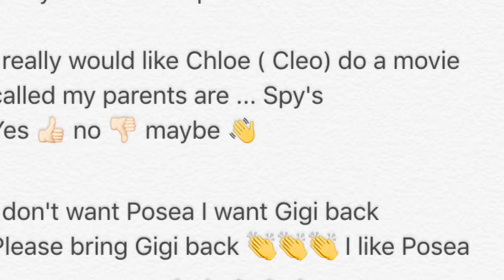321 new series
I really would like Chloe ( Cleo) do a movie called my parents are ... Spy's
Yes 👍🏻 no 👎🏻 maybe 👋

I don't want Posea I want Gigi back
Please bring Gigi back 👏👏👏 I like Posea more than Gigi 👍🏻👍🏻👍🏻👍🏻👍🏻 do both

What must I call you guys

who's in for a tasty treat i am who whats is try out some colour meringues i am so please comment i am hungry for a treat and on Fabulous Friday you will see the Kala cooking show who in
I love you guys so much byeee 😘😘😘 😘😘😘😘😘😘😘😘😘😘😘😘😘😘😘😘😘😘😘😘😘😘😘😘😘😘😘😘😘😘😘😘😘😘😘😘😘😘😘😘😘😘😘😘😘😘😘😘😘😘😘😘😘😘😘😘😘😘😘😘😘😘😘😘😘😘😘😘😘😘😘😘😘😘😘😘😘😘😘😘😘😘😘😘😘😘😘😘😘😘😘😘😘😘😘😘😘😘😘😘😘😘😘😘😘😘😘😘😘😘😘😘😘😘😘😘😘😘😘😘😘😘😘😘😘😘 😘😘😘😘😘😘😘😘😘😘😘😘😘😘😘😘😘😘😘😘😘😘😘😘😘😘😘😘😘😘😘😘😘😘😘😘😘😘😘😘😘😘😘😘😘😘😘😘😘😘😘😘😘😘😘😘😘😘😘😘😘😘😘😘😘😘😘😘😘😘😘😘😘😘😘😘😘😘😘😘😘😘😘😘😘😘😘😘😘😘😘😘😘😘😘😘😘😘😘😘😘😘😘😘😘😘😘😘😘😘😘😘😘😘😘😘😘😘😘😘😘😘😘😘😘 😘😘😘😘😘😘😘😘😘😘😘😘😘😘😘😘😘😘😘😘😘😘😘😘😘😘😘😘😘😘😘😘😘😘😘😘😘😘😘😘😘😘😘😘😘😘😘😘😘😘😘😘😘😘😘😘😘😘😘😘😘😘😘😘😘😘😘😘😘😘😘😘😘😘😘😘😘😘😘😘😘😘😘😘😘😘😘😘😘😘😘😘😘😘😘😘😘😘😘😘😘😘😘😘😘😘😘😘😘😘😘😘😘😘😘😘😘😘😘😘😘😘😘😘😘😘 😘😘😘😘😘😘😘😘😘😘😘😘😘😘😘😘😘😘😘😘😘😘😘😘😘😘😘😘😘😘😘😘😘😘😘😘😘😘😘😘😘😘😘😘😘😘😘😘😘😘😘😘😘😘😘😘😘😘😘😘😘😘😘😘😘😘😘😘😘😘😘😘😘😘😘😘😘😘😘😘😘😘😘😘😘😘😘😘😘😘😘😘😘😘😘😘😘😘😘😘😘😘😘😘😘😘😘😘😘😘😘😘😘😘😘😘😘😘😘😘😘😘😘😘😘 😘😘😘😘😘😘😘😘😘😘😘😘😘😘😘😘😘😘😘😘😘😘😘😘😘😘😘😘😘😘😘😘😘😘😘😘😘😘😘😘😘😘😘😘😘😘😘😘😘😘😘😘😘😘😘😘😘😘😘😘😘😘😘😘😘😘😘😘😘😘😘😘😘😘😘😘😘😘😘😘😘😘😘😘😘😘😘😘😘😘😘😘😘😘😘😘😘😘😘😘😘😘😘😘😘😘😘😘😘😘😘😘😘😘😘😘😘😘😘😘😘😘😘😘😘😘 😘😘😘😘😘😘😘😘😘😘😘😘😘😘😘😘😘😘😘😘😘😘😘😘😘😘😘😘😘😘😘😘😘😘😘😘😘😘😘😘😘😘😘😘😘😘😘😘😘😘😘😘😘😘😘😘😘😘😘😘😘😘😘😘😘😘😘😘😘😘😘😘😘😘😘😘😘😘😘😘😘😘😘😘😘😘😘😘😘😘😘😘😘😘😘😘😘😘😘😘😘😘😘😘😘😘😘😘😘😘😘😘😘😘😘😘😘😘😘😘😘😘😘😘😘 😘😘😘😘😘😘😘😘😘😘😘😘😘😘😘😘😘😘😘😘😘😘😘😘😘😘😘😘😘😘😘😘😘😘😘😘😘😘😘😘😘😘😘😘😘😘😘😘😘😘😘😘😘😘😘😘😘😘😘😘😘😘😘😘😘😘😘😘😘😘😘😘😘😘😘😘😘😘😘😘😘😘😘😘😘😘😘😘😘😘😘😘😘😘😘😘😘😘😘😘😘😘😘😘😘😘😘😘😘😘😘😘😘😘😘😘😘😘😘😘😘😘😘😘😘😘 😘😘😘😘😘😘😘😘😘😘😘😘😘😘😘😘😘😘😘😘😘😘😘😘😘😘😘😘😘😘😘😘😘😘😘😘😘😘😘😘😘😘😘😘😘😘😘😘😘😘😘😘😘😘😘😘😘😘😘😘😘😘😘😘😘😘😘😘😘😘😘😘😘😘😘😘😘😘😘😘😘😘😘😘😘😘😘😘😘😘😘😘😘😘😘😘😘😘😘😘😘😘😘😘😘😘😘😘😘😘😘😘😘😘😘😘😘😘😘😘😘😘😘😘😘 😘😘😘😘😘😘😘😘😘😘😘😘😘😘😘😘😘😘😘😘😘😘😘😘😘😘😘😘😘😘😘😘😘😘😘😘😘😘😘😘😘😘😘😘😘😘😘😘😘😘😘😘😘😘😘😘😘😘😘😘😘😘😘😘😘😘😘😘😘😘😘😘😘😘😘😘😘😘😘😘😘😘😘😘😘😘😘😘😘😘😘😘😘😘😘😘😘😘😘😘😘😘😘😘😘😘😘😘😘😘😘😘😘😘😘😘😘😘😘😘😘😘😘😘😘😘 😘😘😘😘😘😘😘😘😘😘😘😘😘😘😘😘😘😘😘😘😘😘😘😘😘😘😘😘😘😘😘😘😘😘😘😘😘😘😘😘😘😘😘😘😘😘😘😘😘😘😘😘😘😘😘😘😘😘😘😘😘😘😘😘😘😘😘😘😘😘😘😘😘😘😘😘😘😘😘😘😘😘😘😘😘😘😘😘😘😘😘😘😘😘😘😘😘😘😘😘😘😘😘😘😘😘😘😘😘😘😘😘😘😘😘😘😘😘😘😘😘😘😘😘😘 😘😘😘😘😘😘😘😘😘😘😘😘😘😘😘😘😘😘😘😘😘😘😘😘😘😘😘😘😘😘😘😘😘😘😘😘😘😘😘😘😘😘😘😘😘😘😘😘😘😘😘😘😘😘😘😘😘😘😘😘😘😘😘😘😘😘😘😘😘😘😘😘😘😘😘😘😘😘😘😘😘😘😘😘😘😘😘😘😘😘😘😘😘😘😘😘😘😘😘😘😘😘😘😘😘😘😘😘😘😘😘😘😘😘😘😘😘😘😘😘😘😘😘😘😘😘 😘😘😘😘😘😘😘😘😘😘😘😘😘😘😘😘😘😘😘😘😘😘😘😘😘😘😘😘😘😘😘😘😘😘😘😘😘😘😘😘😘😘😘😘😘😘😘😘😘😘😘😘😘😘😘😘😘😘😘😘😘😘😘😘😘😘😘😘😘😘😘😘😘😘😘😘😘😘😘😘😘😘😘😘😘😘😘😘😘😘😘😘😘😘😘😘😘😘😘😘😘😘😘😘😘😘😘😘😘😘😘😘😘😘😘😘😘😘😘😘😘😘😘😘😘 😘😘😘😘😘😘😘😘😘😘😘😘😘😘😘😘😘😘😘😘😘😘😘😘😘😘😘😘😘😘😘😘😘😘😘😘😘😘😘😘😘😘😘😘😘😘😘😘😘😘😘😘😘😘😘😘😘😘😘😘😘😘😘😘😘😘😘😘😘😘😘😘😘😘😘😘😘😘😘😘😘😘😘😘😘😘😘😘😘😘😘😘😘😘😘😘😘😘😘😘😘😘😘😘😘😘😘😘😘😘😘😘😘😘😘😘😘😘😘😘😘😘😘😘😘😘 😘😘😘😘😘😘😘😘😘😘😘😘😘😘😘😘😘😘😘😘😘😘😘😘😘😘😘😘😘😘😘😘😘😘😘😘😘😘😘😘😘😘😘😘😘😘😘😘😘😘😘😘😘😘😘😘😘😘😘😘😘😘😘😘😘😘😘😘😘😘😘😘😘😘😘😘😘😘😘😘😘😘😘😘😘😘😘😘😘😘😘😘😘😘😘😘😘😘😘😘😘😘😘😘😘😘😘😘😘😘😘😘😘😘😘😘😘😘😘😘😘😘😘😘😘 😘😘😘😘😘😘😘😘😘😘😘😘😘😘😘😘😘😘😘😘😘😘😘😘😘😘😘😘😘😘😘😘😘😘😘😘😘😘😘😘😘😘😘😘😘😘😘😘😘😘😘😘😘😘😘😘😘😘😘😘😘😘😘😘😘😘😘😘😘😘😘😘😘😘😘😘😘😘😘😘😘😘😘😘😘😘😘😘😘😘😘😘😘😘😘😘😘😘😘😘😘😘😘😘😘😘😘😘😘😘😘😘😘😘😘😘😘😘😘😘😘😘😘😘😘😘 😘😘😘😘😘😘😘😘😘😘😘😘😘😘😘😘😘😘😘😘😘😘😘😘😘😘😘😘😘😘😘😘😘😘😘😘😘😘😘😘😘😘😘😘😘😘😘😘😘😘😘😘😘😘😘😘😘😘😘😘😘😘😘😘😘😘😘😘😘😘😘😘😘😘😘😘😘😘😘😘😘😘😘😘😘😘😘😘😘😘😘😘😘😘😘😘😘😘😘😘😘😘😘😘😘😘😘😘😘😘😘😘😘😘😘😘😘😘😘😘😘😘😘😘😘 😘😘😘😘😘😘😘😘😘😘😘😘😘😘😘😘😘😘😘😘😘😘😘😘😘😘😘😘😘😘😘😘😘😘😘😘😘😘😘😘😘😘😘😘😘😘😘😘😘😘😘😘😘😘😘😘😘😘😘😘😘😘😘😘😘😘😘😘😘😘😘😘😘😘😘😘😘😘😘😘😘😘😘😘😘😘😘😘😘😘😘😘😘😘😘😘😘😘😘😘😘😘😘😘😘😘😘😘😘😘😘😘😘😘😘😘😘😘😘😘😘😘😘😘😘😘 😘😘😘😘😘😘😘😘😘😘😘😘😘😘😘😘😘😘😘😘😘😘😘😘😘😘😘😘😘😘😘😘😘😘😘😘😘😘😘😘😘😘😘😘😘😘😘😘😘😘😘😘😘😘😘😘😘😘😘😘😘😘😘😘😘😘😘😘😘😘😘😘😘😘😘😘😘😘😘😘😘😘😘😘😘😘😘😘😘😘😘😘😘😘😘😘😘😘😘😘😘😘😘😘😘😘😘😘😘😘😘😘😘😘😘😘😘😘😘😘😘😘😘😘😘 😘😘😘😘😘😘😘😘😘😘😘😘😘😘😘😘😘😘😘😘😘😘😘😘😘😘😘😘😘😘😘😘😘😘😘😘😘😘😘😘😘😘😘😘😘😘😘😘😘😘😘😘😘😘😘😘😘😘😘😘😘😘😘😘😘😘😘😘😘😘😘😘😘😘😘😘😘😘😘😘😘😘😘😘😘😘😘😘😘😘😘😘😘😘😘😘😘😘😘😘😘😘😘😘😘😘😘😘😘😘😘😘😘😘😘😘😘😘😘😘😘😘😘😘😘😘 😘😘😘😘😘😘😘😘😘😘😘😘😘😘😘😘😘😘😘😘😘😘😘😘😘😘😘😘😘😘😘😘😘😘😘😘😘😘😘😘😘😘😘😘😘😘😘😘😘😘😘😘😘😘😘😘😘😘😘😘😘😘😘😘😘😘😘😘😘😘😘😘😘😘😘😘😘😘😘😘😘😘😘😘😘😘😘😘😘😘😘😘😘😘😘😘😘😘😘😘😘😘😘😘😘😘😘😘😘😘😘😘😘😘😘😘😘😘😘😘😘😘